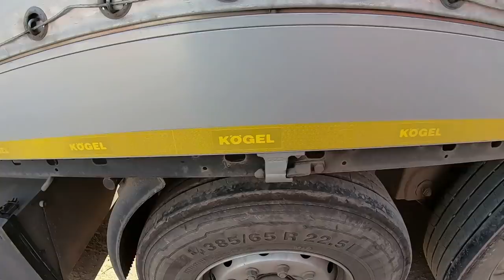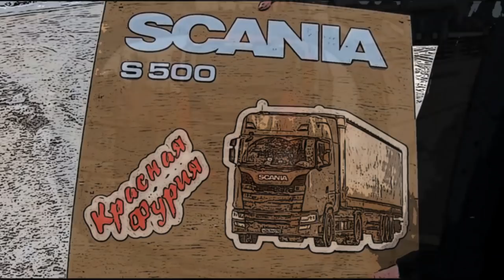Даже Лидертранс не хочет возить даром))) Нанотехнологии 21 века!!! $804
Едем пустые из Усть-Кута, даже Лидертранс уходит от туда пустой по НАНО мостам 21века...